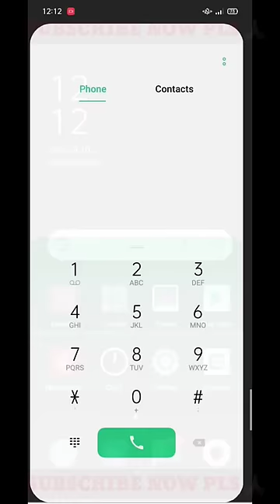AIRTEL FREE DATA 🤩|| FREE 1GB DATA PACK RECHARGE || TODAY AIRTEL OFFER